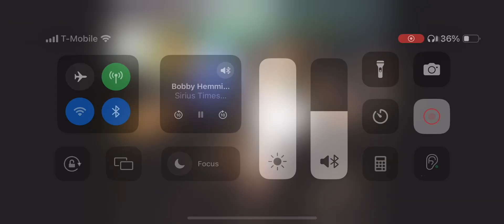Bobby Hemmitt | Egyptian Thrid eye Ritual